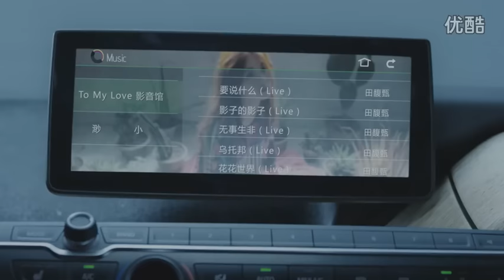[宣傳廣告]張靚穎,田馥甄,羅大佑,許巍 "真‧我巔峰演唱會"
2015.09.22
國家體育館